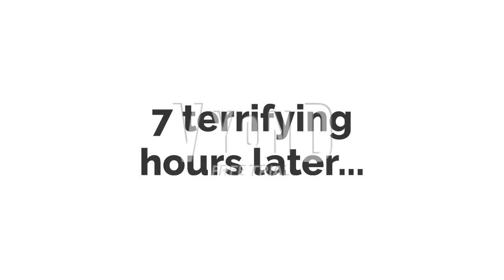Just your typical Caillou video (Part 1)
Boris punishes Caillou one too many times, so Caillou decides to get his revenge.